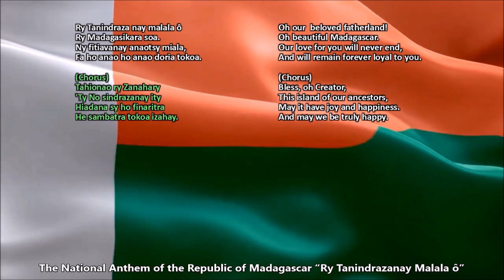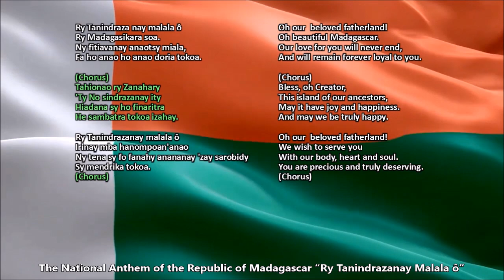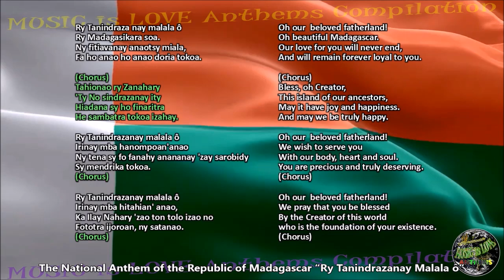Madagascar National Anthem with music, vocal and lyrics Malagasy w/English Translation